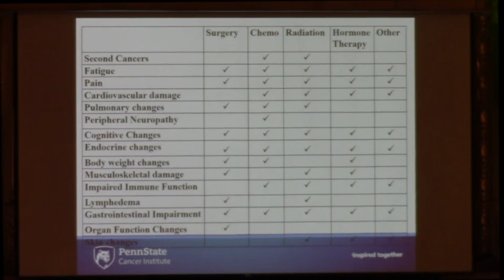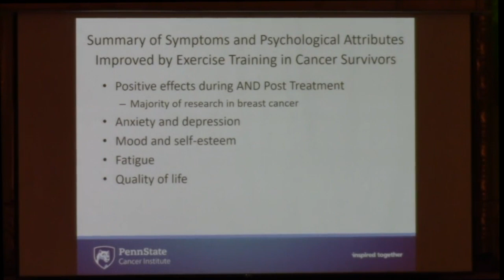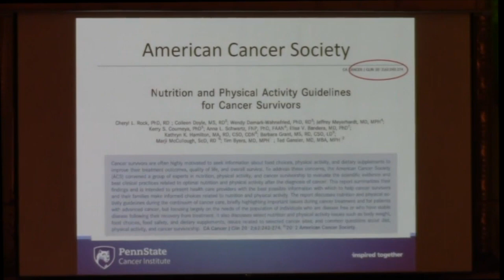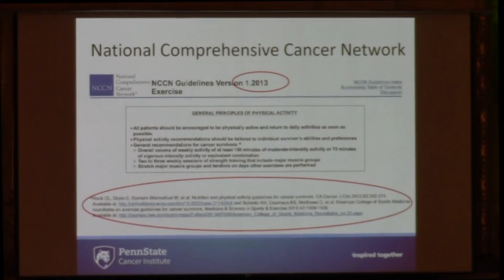Exercise for Cancer Patients and Survivors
EVERY Exercise Professional Should be Prepared to Work with Cancer Patients and Survivors: A Call to Action

Preview. Full lecture available to ACSM Members on ACSM.org.

Larry Golding Keynote Lecture
ACSM Summit 2019 Chicago, IL

Presented by: Kathryn Schmitz, PhD, MPH, FACSM, 62nd President of the American College of Sports Medicine